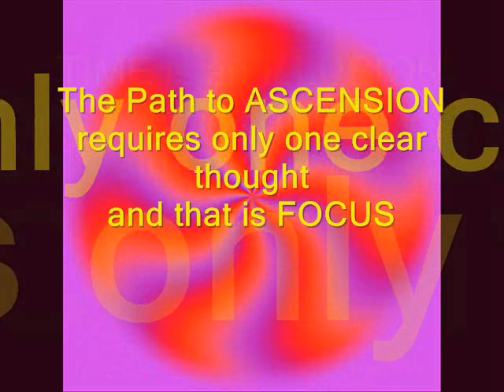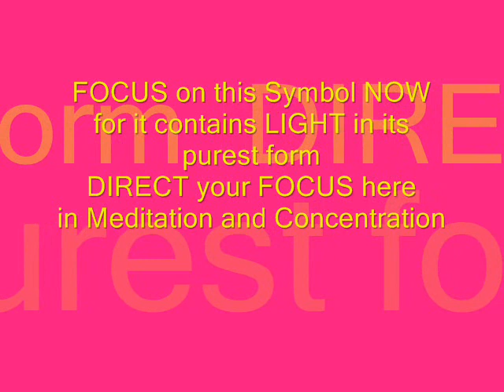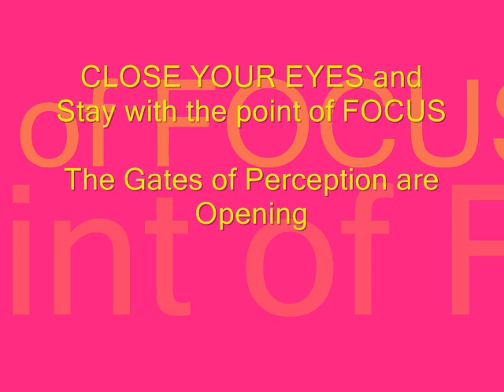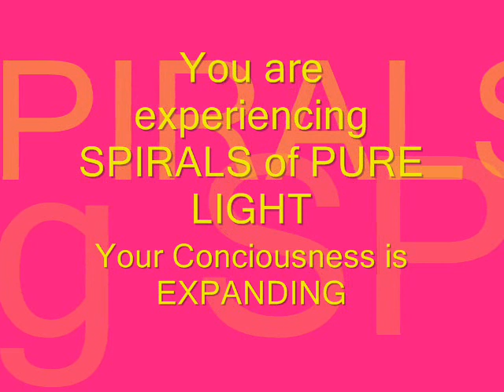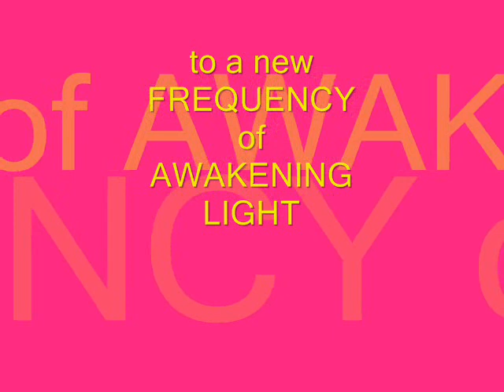ASCENSION by Elizabeth Bradley and Moon Kinnaird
ASCENSION by Elizabeth Bradley and Moon Kinnaird.  Awakening Frequency of Light